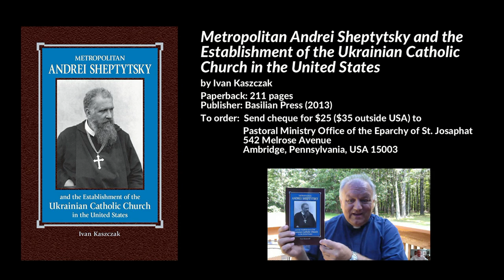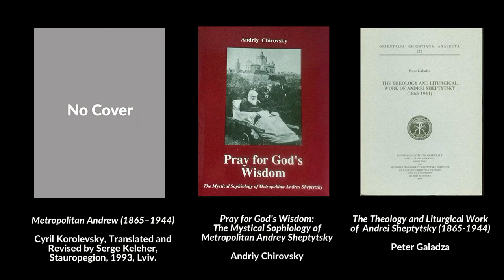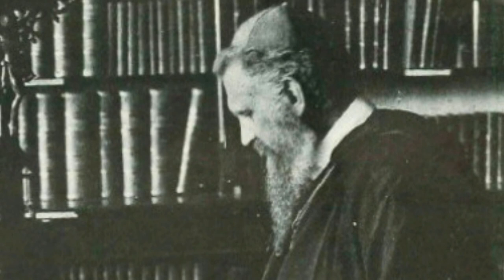Andrei Sheptytsky and the Establishment of the Ukrainian Catholic Church in America, Ivan Kaszczak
Full interview with Fr. Ivan Kaszczak on "Metropolitan Andrei Sheptytsky and the Establishment of the Ukrainian Catholic Church in the United States" Kerhonkson, New York, United States, 26 August 2017.

- Young Ukrainian millionaire chose God over comfort & pleasure
- 9:48 Metropolitan Andrew (1865–1944) by Cyril Korolevsky, Translated and Revised by Serge Keleher, Stauropegion, 1993, Lviv; Pray for God’s Wisdom: The Mystical Sophiology of Metropolitan Andrey Sheptytsky by Andriy Chirovsky; The Theology and Liturgical Work of Andrei Sheptytsky (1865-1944) by Peter Galadza
- 10:15 Two volume biography of Andrey Sheptytsky (Митрополит Андрей Шептицький) is waiting to be written
- 11:04 Sheptytsky conference in Toronto, organized by Prof. Magocsi

To order this book send cheque for $25 ($35 outside USA) to
Pastoral Ministry Office of the Eparchy of St. Josaphat
542 Melrose Avenue
Ambridge, PA, USA
15003